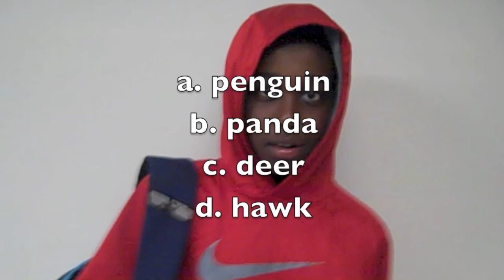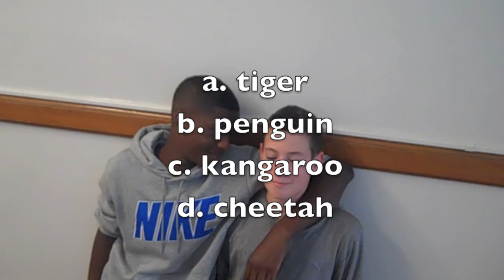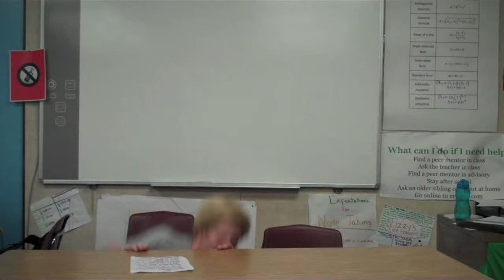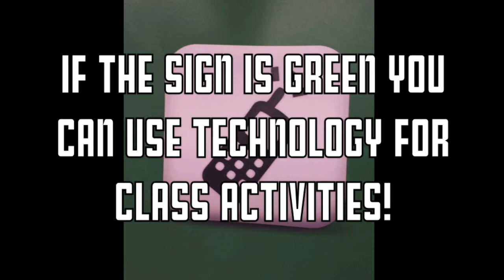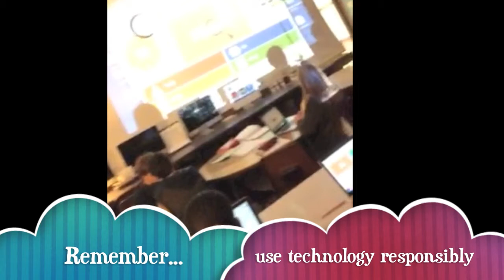Ramsey Show 9-26-14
Higher quality version